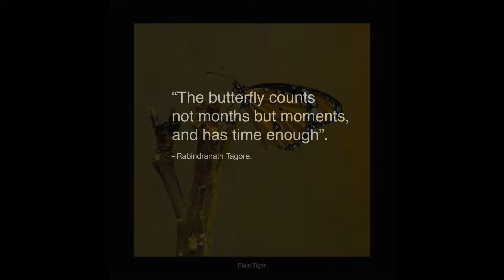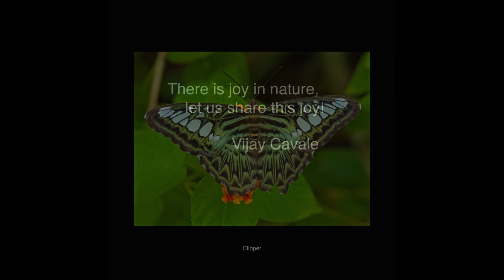Some butterflies found in India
These are images of some butterflies I made in India.